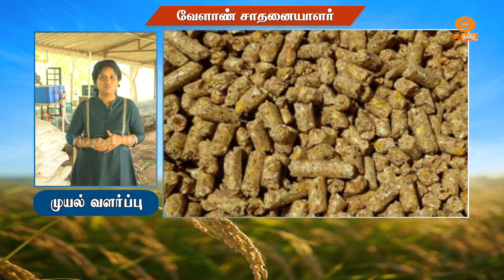முயல் வளர்ப்பு | Successful Farmer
முயல் வளர்ப்பு

S. அனிதா பானு
வேளாண்மையாளர்
தபோவனம் கிராமம்
தொப்பூர் தாலுக்கா
மதுரை மாவட்டம்